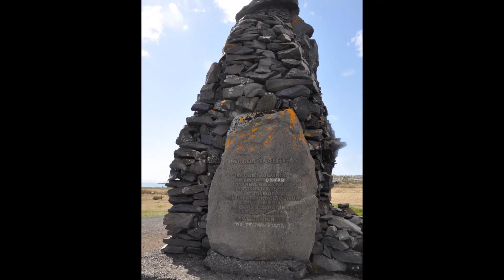Sam Laksanasut's World Tours To Iceland 3 of 3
Sam Laksanasut ( ลักษณะสุต )
Lifestyle. Music. Blogger.Traveller.

This trip was one of the lifetime and will last in our memory forever. และแล้วเราก็เดินทางมาถึงสถานที่ถ่ายทำภาพยนต์ผจญภัยเรื่อง " Journey to the center of the earth " หรือ " ดิ่งทะลุสะดือโลก " ณ.เมือง Snaefellsnes สวยงามมากเหนือจินตนาการณ์
Dettifoss Waterfall is the most powerful waterfall in Europe
May 2016